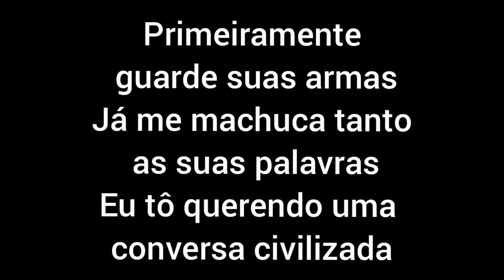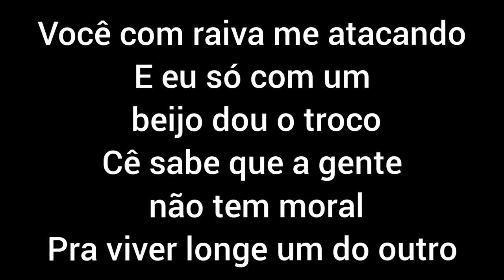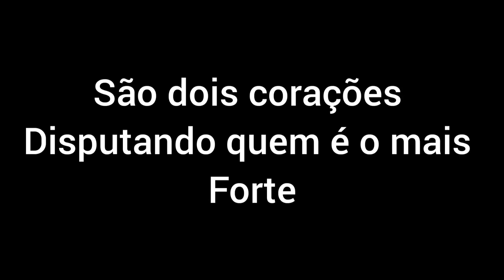FACAS DIEGO E VICTOR HUGO PART BRUNO E MARRONE LETRA